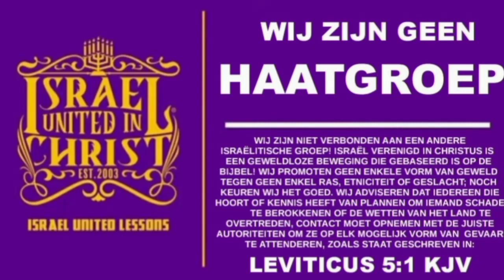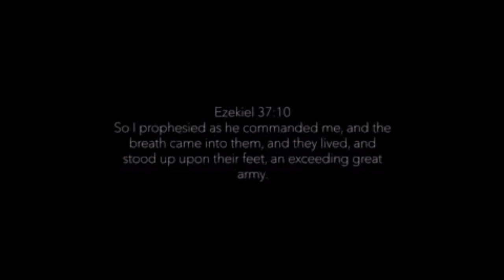The Israelites: IUIC SURINAME- WAN BRADA LERI ENG TRUE HISTORIA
Israel United in Christ is a Biblical Organization that teaches the Gospel of Repentance from Sin to Our People scattered around the world as result of Disobedience to God's commandments. When you consider the plight of our people, it is one of turmoil and trauma. Our people, the Israelites suffer from a wide range of Self Hatred, and Domestic violence, to mass Incarceration and Economic Exploitation. However,